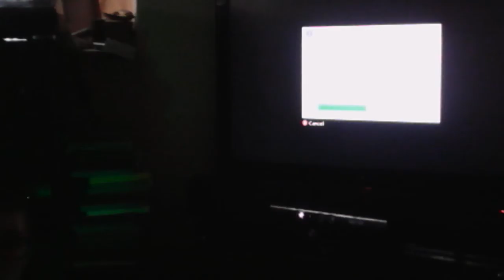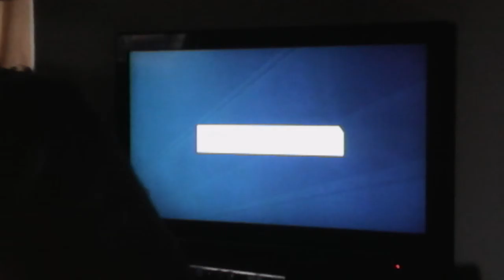Fifa and skate 3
2 and channel = more sub's and likes